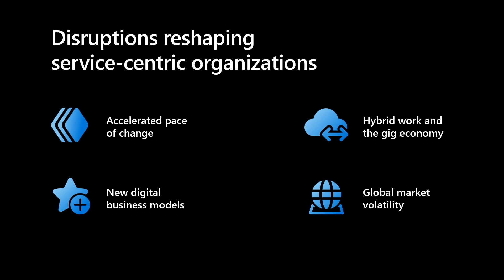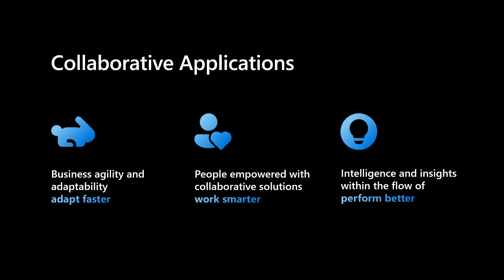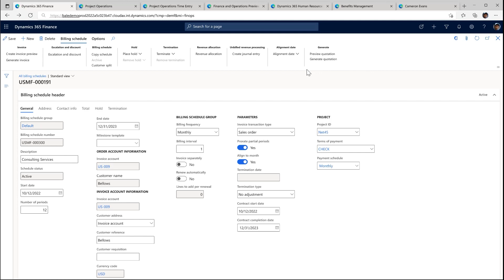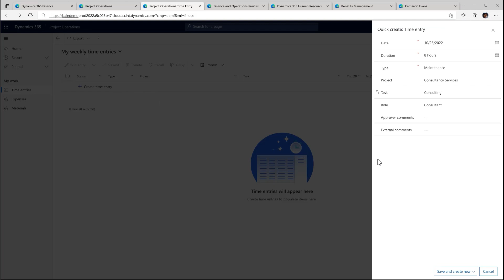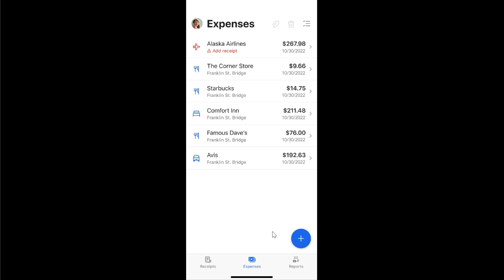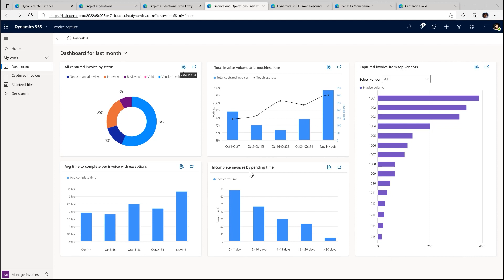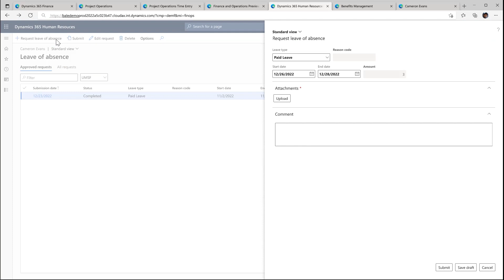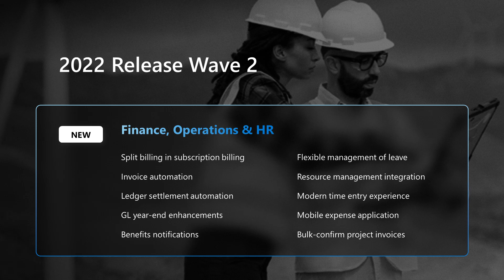Dynamics 365 Finance, HR & Operations – 2022 Release Wave 2 Launch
In this video, we highlight new capabilities that will be released for Dynamics 365 Finance, HR & Operations in the 2022 Release Wave 2. These new capabilities will enhance the ability of organizations to maximize financial visibility and profitability, create a workplace where people and business thrive and connect their project-centric business in one application.